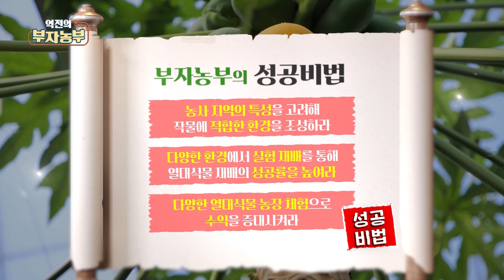[역전의부자농부 233회] 열대 식물 체험 학습 농장 연 매출은?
[역전의부자농부 233회] 열대식물 농장으로 연 매출 3억 원! 경기 화성 홍성빈 부자농부

어린이와 가족들이 함께 열대 식물과 열대 과일이 자라는 과정을
직접 참여하며 체험할 수 있게 열대 식물 체험 학습 농장을 운영 중인 부자농부! 체험 학습 농장 연 매출은 얼마일까요~?